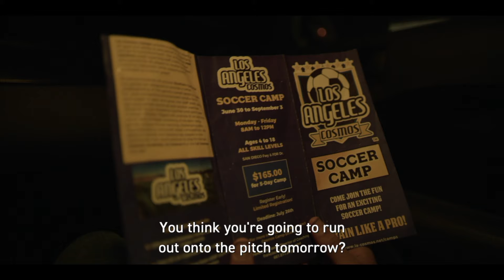Exclusive Interview with Ari Lopez and Renata Vaca from "City of Dreams" | Release Date August 30th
In this exclusive interview, lead actors Ari Lopez and Renata Vaca discuss their roles in the highly anticipated drama "City of Dreams," from the producers of the acclaimed "Sound of Freedom." Discover the gripping story inspired by true events, following Jesús’s harrowing journey from dreams of soccer stardom to a sweatshop in Los Angeles. Tune in for insights into the making of this powerful film, set to release on August 30th.